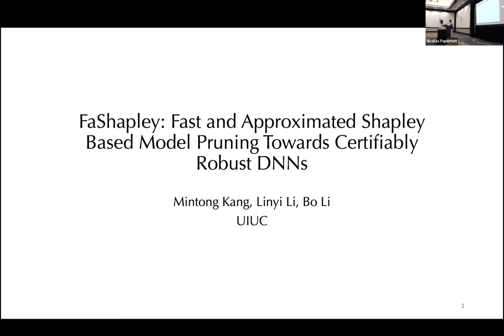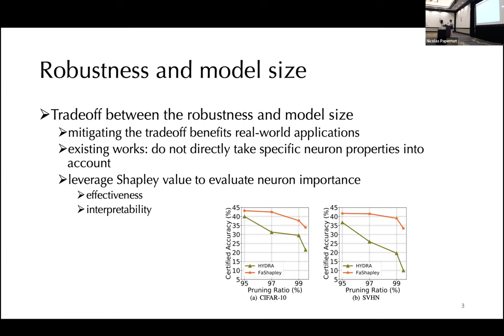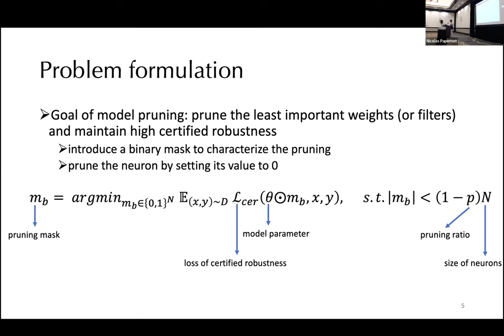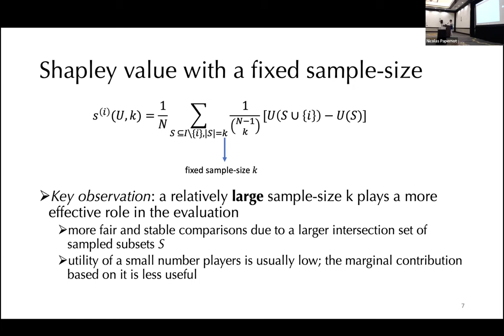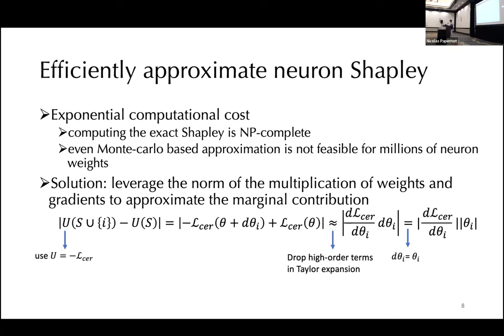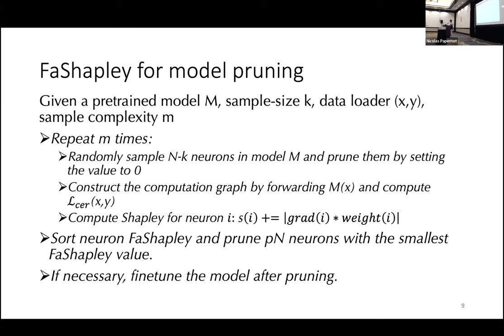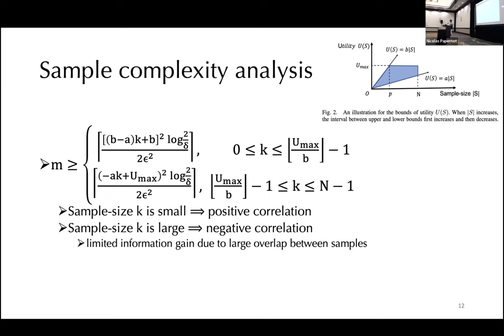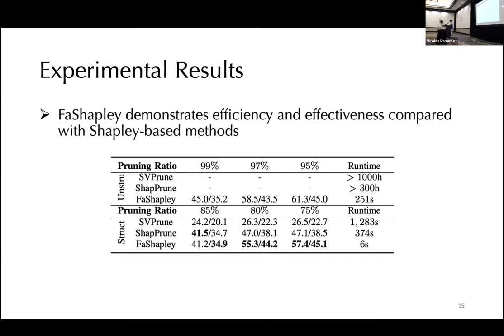SaTML 2023 - Mintong Kang - FaShapley Based Model Pruning Towards Certifiably Robust DNNs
FaShapley: Fast and Approximated Shapley Based Model Pruning Towards Certifiably Robust DNNs